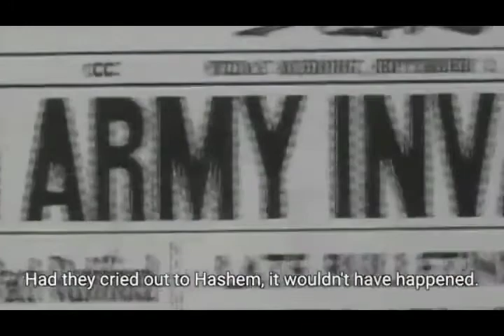Rav Avigdor Miller: Holocaust vs. Purim